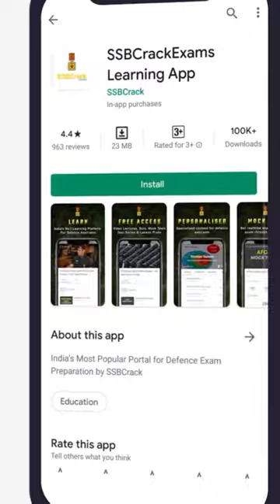Who selects Armed Forces Chiefs?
Based on the committee's recommendations, the Defence Minister selects the new Chief of the respective service. The appointment is then approved by the Cabinet Committee on Appointments (CCA), which is headed by the Prime Minister.